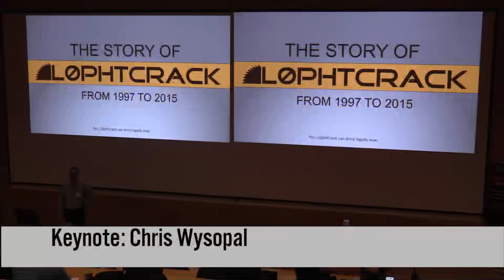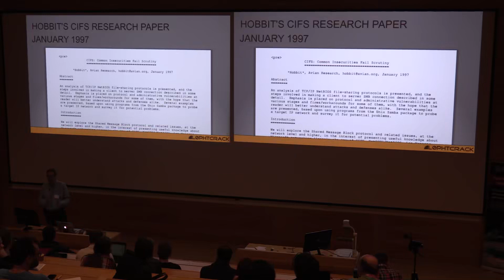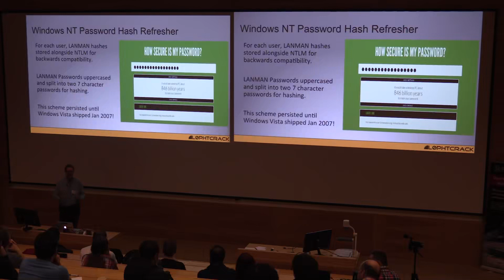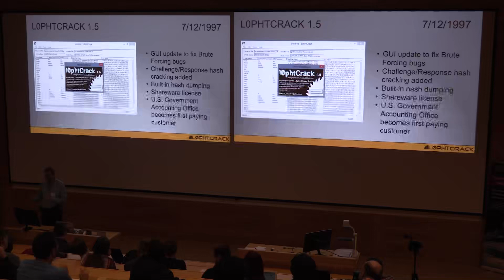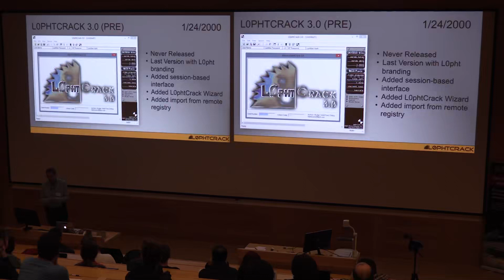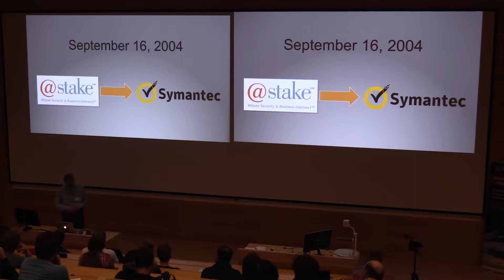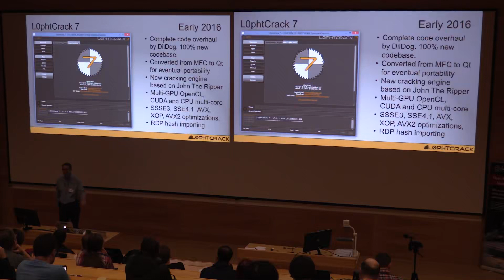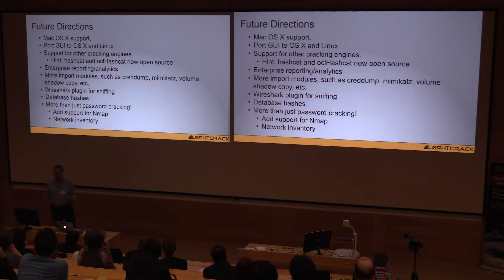Keynote 1 Chris Wysopal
PasswordsCon 2015 Cambridge Hacking conference